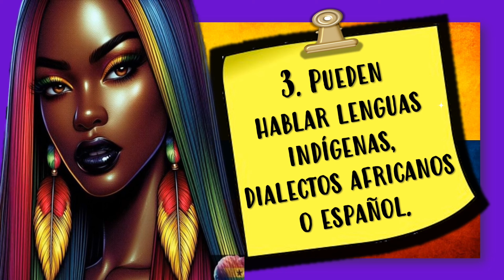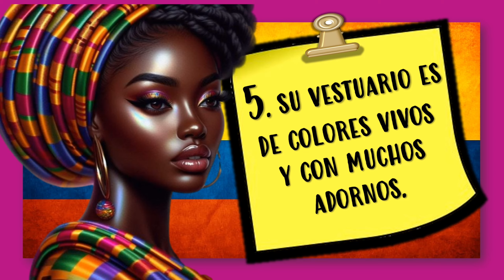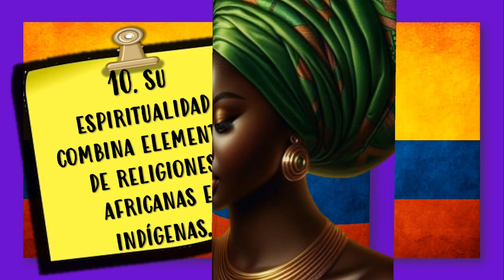Los zambos en Colombia 👩🏾‍🦱🇨🇴👨🏾‍🦱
¡Holas a todos y todas! 🌟 Prepárense para una emocionante aventura en la historia de Colombia, donde vamos a descubrir la increíble historia de los zambos 🇨🇴👩🏾‍🤝‍👨🏿. Aprenderemos quiénes son, cómo se formaron a partir de la mezcla entre africanos e indígenas, y cómo han contribuido a nuestra cultura 🌿🎨🎶. Exploraremos sus tradiciones, costumbres y cómo han dejado una huella en nuestra historia y en el presente 📜✨. Todo esto lo haremos con videos llenos de colores, juegos y diversión para aprender mientras nos divertimos 🎉🌈. 📚🚀👋

!Hasta pronto!